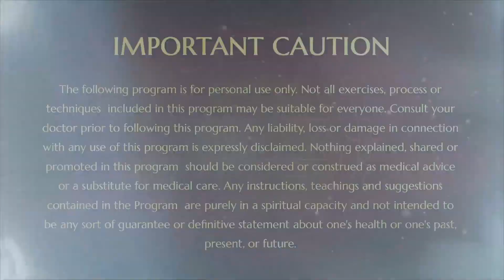Unlock the Power of Your Cosmic Center!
Discover the infinite potential within you as you unlock your cosmic center. And harness the power of the cosmos within you.

Join Paramashivoham Level 3 now with SPH Bhagavan Nithyananda Paramashivam and access profound teachings and initiations directly from SPH Himself which can transform your life.

Sign in to receive all the gifts from Shri Kailasa & to become e-Citizen of Kailaasa

Be a part of the ultimate spiritual happening on Earth - MahaParamashivoham with SPH  Nithyananda Paramashivam (21-day online program)